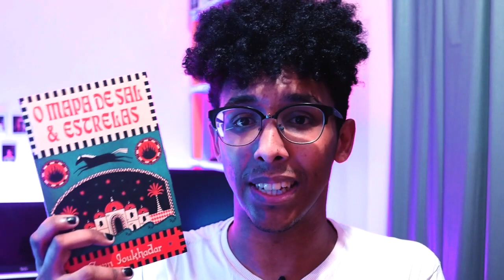Resenha: O mapa de sal e estrelas, de Zeyn Joukhadar | TAG Inéditos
Este vídeo é destinado àqueles que já leram o livro. Portanto, contém SPOILERS!

Assista à resenha do Alec sobre "O mapa de sal e estrelas", obra enviada pela TAG Inéditos em dezembro de 2020 :) O que você achou?

Vídeo: Alec Costa